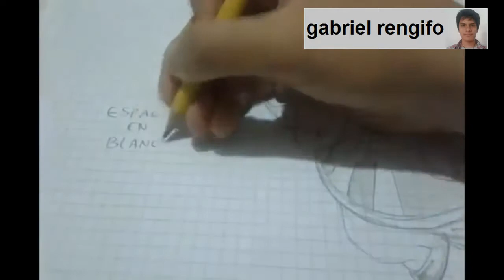Dibujando a Beerus Bills